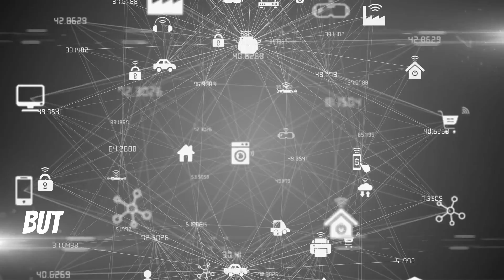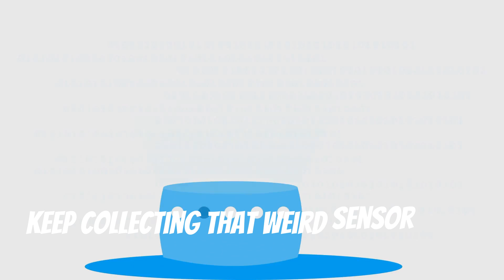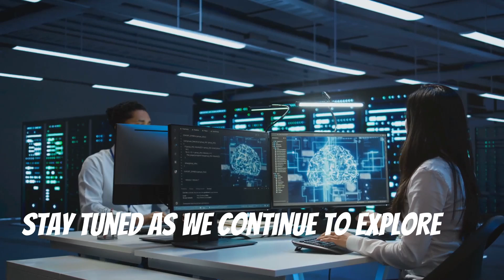The Hidden World of Data: Tech Giants Reveal Their Secrets 🔍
Uncover the hidden world of data as tech giants reveal their secrets! 🔍 Dive into a realm where technology meets personal growth and innovation thrives. From IoT's data collection to AI's predictive power, we explore how these technologies shape our digital landscape.

Discover the intricate dance of data as it flows from smart devices to the cloud, gets analyzed by Big Data, and powers AI-driven insights. Learn how data centers keep this digital ecosystem running smoothly and get a glimpse into the future with 5G technology.

This video is your ultimate hub for innovation, inspiration, and humor content. We blend cutting-edge tech knowledge with motivational wisdom to help you stay focused, healthy, and inspired in our data-driven world.

Ready to unlock your full potential in the digital age?

CHAPTERS:
00:00 - Intro
02:46 - Recap of Technologies
03:38 - 5G Technology